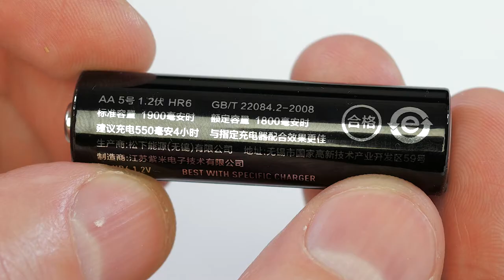Аккумуляторы Xiaomi / Zmi, Zi5 - Китайский Eneloop с AliExpress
Всем привет и сегодня мы проведем распаковку обзор пальчиковых аккумулятор формата AA от компании Xiaomi, а точнее от ZMI) компании партнера Xiaomi.
Модель аккумуляторов имеет название Zi5, так же в продаже имеются аккумуляторы формата AAA под названием Zi7

Аккумуляторы поставляются вот в таком вот пластиковом боксе. Сверху наклеена  пленка с техническими характеристиками аккумуляторов и штрих кодом

Рассмотрим аккумуляторы подробнее, как видим в комплекте идут 2 белых и 2 черных аккумулятора. Так как аккумуляторы обычно используются парами, по всей видимости, это сделано для удобства распознавания уже разряженной пары от заряженной

Аккумуляторы являются Никель-Металлогидридными, ёмкость одного экземпляра составляет 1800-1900 мАч, а количество перезарядок по заявлению производителя составляет до 1500-та циклов.

В чем же главные достоинства данных аккумуляторов?
Обычные аккумуляторы после полной зарядки, со временем, даже если их не использовать начинают медленно, но верно терять заряд. На моем опыте такими стали аккумуляторы фирмы GP, обладая высокой емкостью уже через несколько дней они начинали терять заряд, а через несколько недель и вовсе разряжались…

По заявлениям компании ZMI, их аккумуляторы даже после одного года хранения сохраняют до 80% заряда. Благодаря этому свойству при покупке аккумуляторы уже заряжены и готовы к работе. Так же при постоянной эксплуатации после 1500-та циклов заряда/разряда, данные аккумуляторы сохраняют до 60% своей ёмкости.

Помимо достоинств у аккумуляторов данного типа есть и недостатки, это конечно же цена, в среднем такие аккумуляторы в полтора, а то и в 2 раза дороже обычных.
Исходя из этого, на вопрос: так какие же аккумуляторы выбрать? Я бы ответил следующим образом.
Долгоиграющие аккумуляторы типа Zi5 или Eneloop прекрасно подойдут для таких устройств как мыши, клавиатуры, геймпады, в общем, устройств с низким энергопотреблением. Cпустя недели и даже месяцы аккумуляторы будут продолжать работать, расходуя энергию только во время работы. Если же выбирать аккумулятор для прожорливого устройства типа фотовспышки, которая за пару часов высаживает сразу несколько аккумуляторов. В этом случае имеет смысл использовать обычные аккумуляторы типа GP, они обладают высокой емкостью при гораздо меньшей стоимости.

Еще из интересных фактов, аккумуляторы Zmi прекрасно работают с мышью и клавиатурой от компании Apple, это может показаться странным, но некоторые аккумуляторы, просто отказываются работать с яблочной периферией.

Вот так аккумуляторы Zi5 выглядят в сравнении с легендарными Eneloop. А вот так  в сравнении с обычными аккумуляторами от компании GP и диковинными аккумуляторами от компании IKEA.

Ну что же, на этом, пожалуй, я буду заканчивать обзор аккумуляторов от компании Xiaomi/Zmi, надеюсь это видео было кому-нибудь полезным, ставьте лайк, если так и было, подписывайтесь на канал, делитесь своим мнением в комментариях, всем удачи и до следующего видео! Пока!